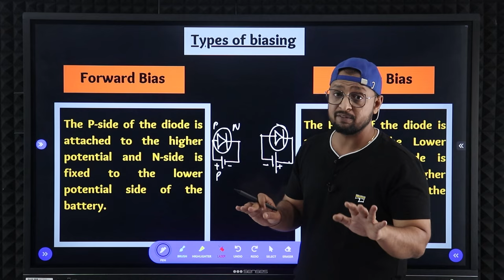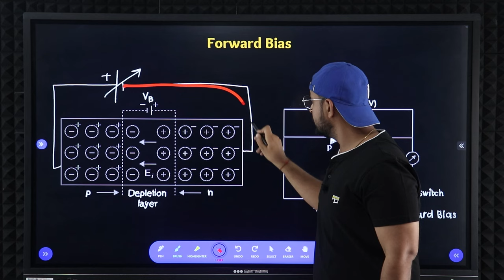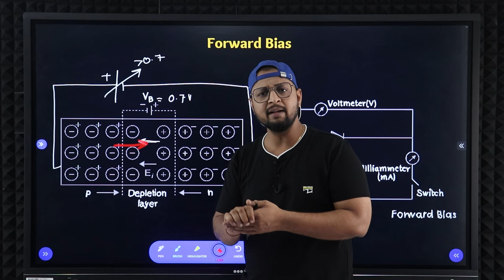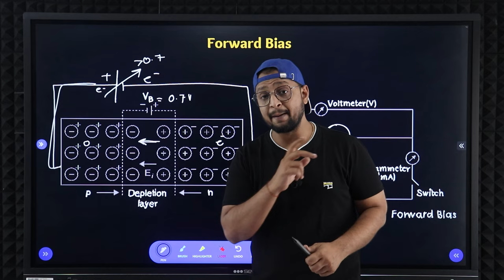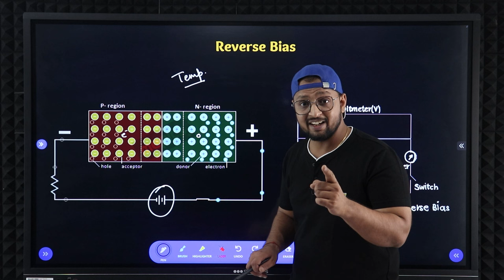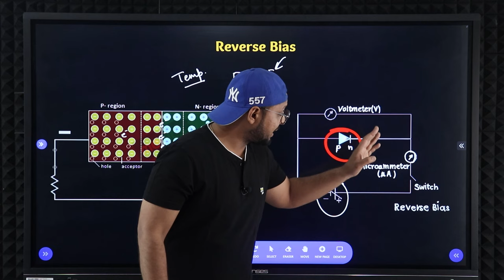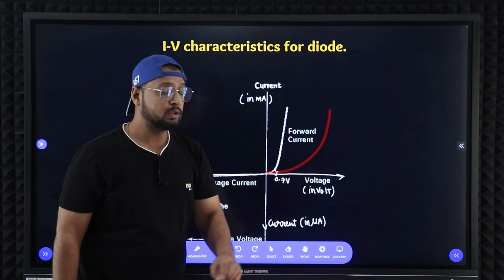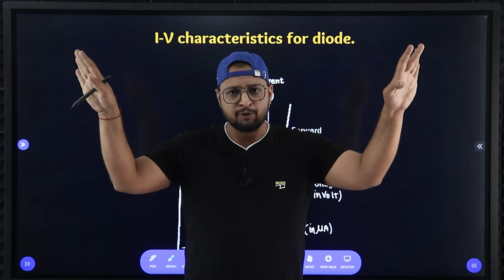56. Forward Bias & Reverse Bias Diode | Semi Conductors | Physics Baba 2.0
Unit Name: Forward Bias & Reverse Bias Diode
Topic Name: Semi Conductors

PHYSICS BABA